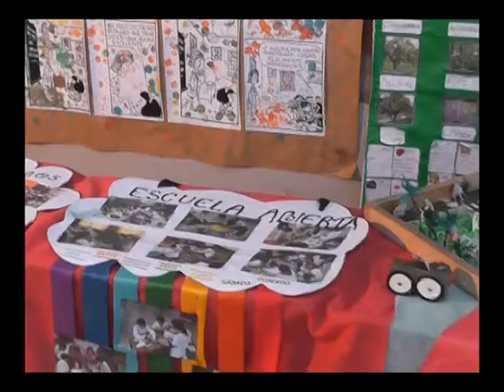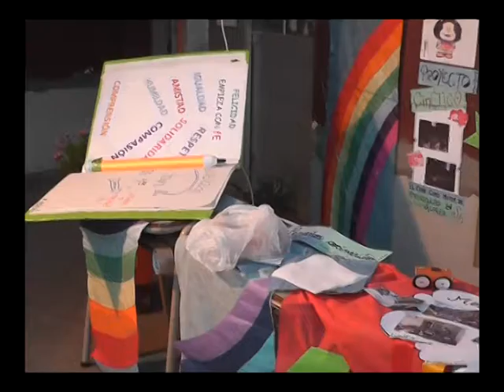Al Día - Nota: Claudia Dáscanio, Balance Ciclo Lectivo 2017 - Esc. Fiscal N°272